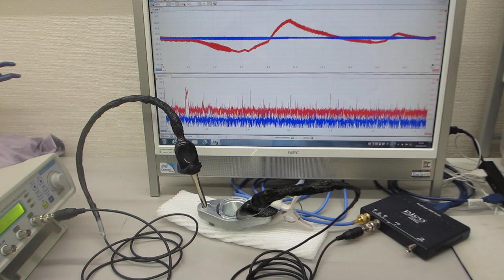オシロスコープ（100ＭＨｚ）の発振機能（ＡＷＧ）を利用した、超音波プローブの評価技術（超音波システム研究所）